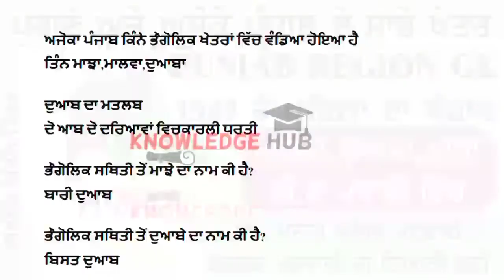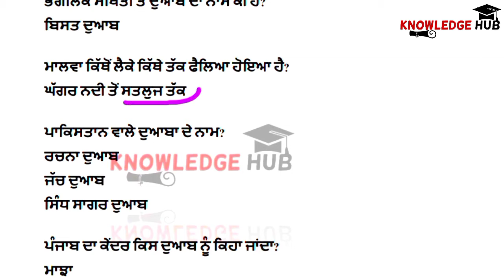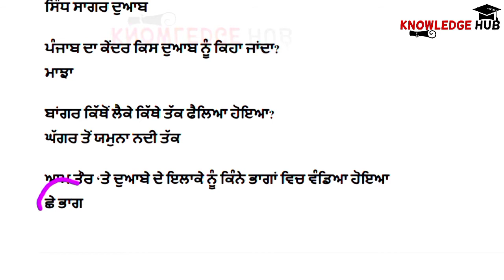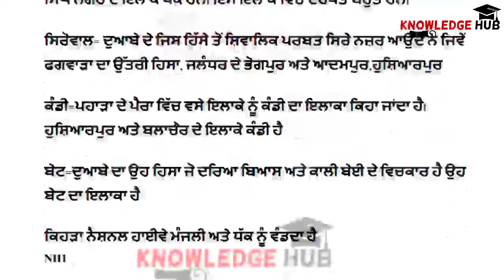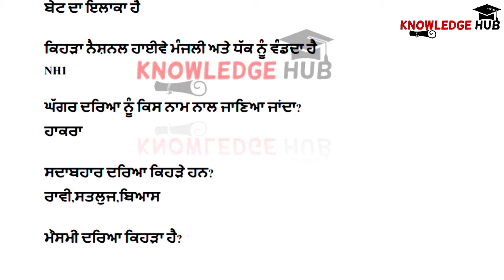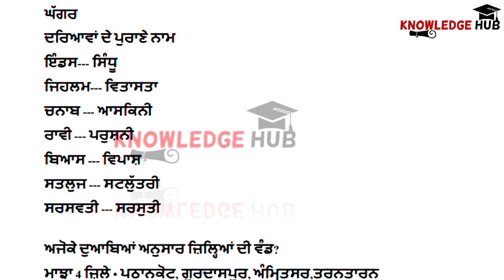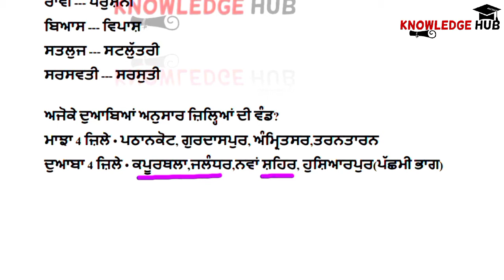Punjab Regions GK | ਪੰਜਾਬ ਦੇ ਸਾਰੇ ਖੇਤਰ | Punjab Before 1947 with Map GK | Previous EXAM Question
In this video I will describe the Punjab Regions GK | ਪੰਜਾਬ ਦੇ ਸਾਰੇ ਖੇਤਰ | Punjab Before 1947 with Map GK | Previous EXAM Question | WE WILL ALSO DISCUSS ABOUT MAJHA MALWA DUABA ETC IN DETAILS. Previous Exam Questions

Previous Exam MCQs G.K in Punjabi

Previous G.K Question For any Punjab State Exam in Punjabi GK PREVIOUS EXAM QUESTION ANSWER Most Important Questions for  PUNJAB POLICE EXAM PATWARI EXAM PSTET EXAM CLERK EXAM HSSC  SSC
 RAILWAY RRB UPSE exams only on Knowledge Hub YouTube channel.
 ਬਾਕੀ ਵੀਡਿਓਜ਼ ❤️❤️
Scientific Instruments ਵਿਗਿਆਨਿਕ ਯੰਤਰ Important Science GK Previous Exam Science Instrument

TOP SCIENCE GK in Punjabi GK for Punjab Police PSTET Clerk  Patwari Railways NTPC SSC etc Exams India gk:

COMPUTER GK in Punjabi GK for Punjab Police PSTET Clerk  Patwari Railways NTPC SSC etc Exams India gk

ਇਸ ਵੀਡਿਉ ਵਿੱਚ ਮੈਂ ਪੰਜਾਬ ਦੀ ਆਮ ਜਾਣਕਾਰੀ ਬਾਰੇ ਹਰੇਕ ਸਰਕਾਰੀ ਨੌਕਰੀ ਦੇ ਪੇਪਰ ਵਿੱਚ ਵਾਰ ਵਾਰ ਪੁੱਛੇ ਜਾਂਦੇ ਪ੍ਰਸ਼ਨ ਉੱਤਰ ਦੇ ਅਭਿਆਸ  ਬਾਰੇ ਜਾਣਕਾਰੀ ਦੇਵਾਗਾ।
ਜੇਕਰ ਵੀਡੀਉ ਚੰਗੀ ਲੱਗੀ ਤਾਂ ਆਪਣੇ ਦੋਸਤਾਂ ਨਾਲ ਸਾਂਝਾ ਕਰਨਾ।
ਸ਼ੁਕਰੀਆ